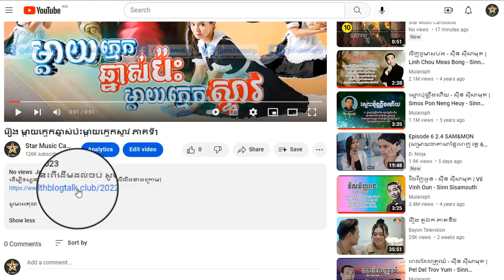រឿង ម្តាយក្មេកឆ្នាស់ប៉ះម្តាយក្មេកស្ទាវ ភាគទី10